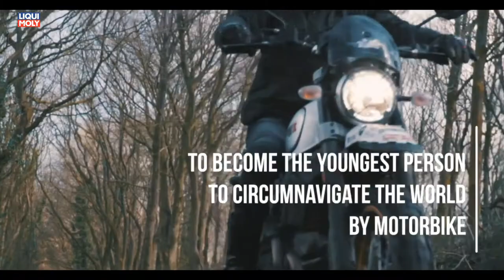Onlinemotor Around the world solo on a Ducati Scrambler Desert Sled